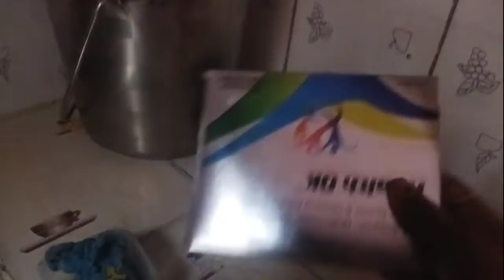navratri ka pahla din or khane mei banaya loke ke kopte roti chawal indian khana